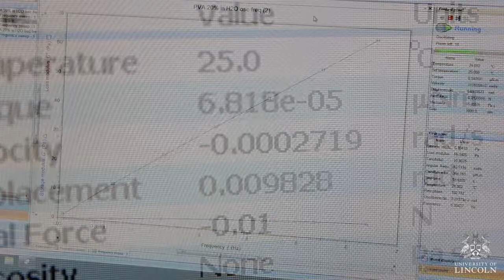BSc Pharmaceutical Science - Summer Placements | University of Lincoln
Our students have previously undertaken summer placements as part of their studies for the BSc Pharmaceutical Science programme at the University of Lincoln.

📍Address: University of Lincoln, Brayford Pool, Lincoln, LN6 7TS
About the University of Lincoln:

The University of Lincoln is ranked 22nd in The Guardian University Guide 2019, and has been awarded Gold – the highest possible standard – in the national Teaching Excellence Framework, reflecting our exciting teaching, great support for students and excellent employment outcome.

In the National Student Survey 2018, students rated Lincoln in the top 10 in the UK for academic support, learning resources and learning community with several of our courses placed number one overall for their subject areas. Of those studying at Lincoln, 96 per cent were in work or further study six months after finishing their course with more than 80 per cent in graduate level roles!